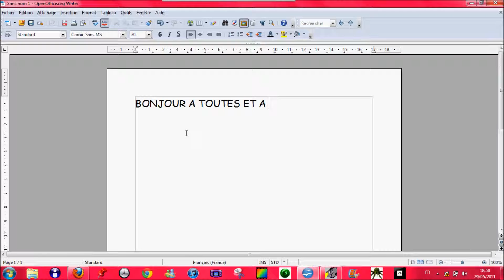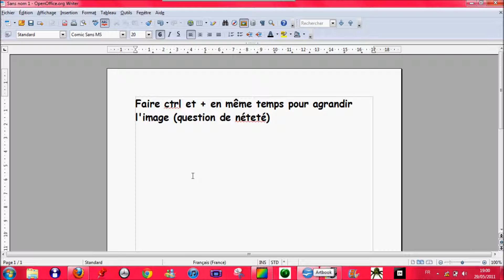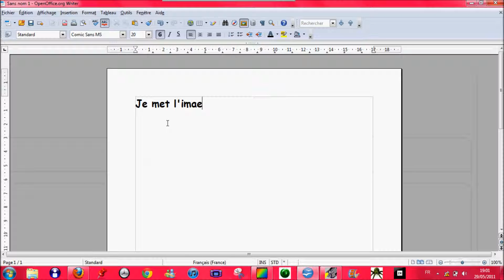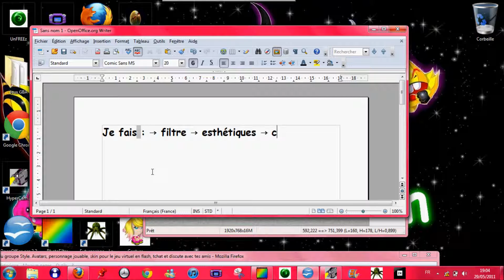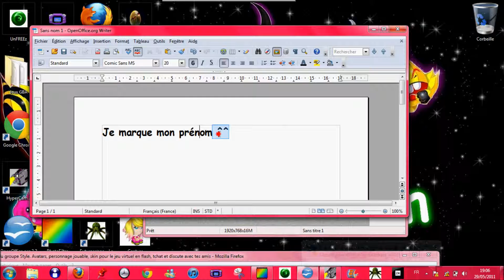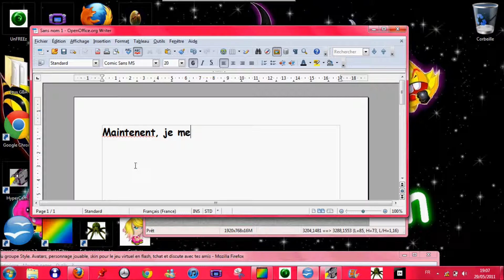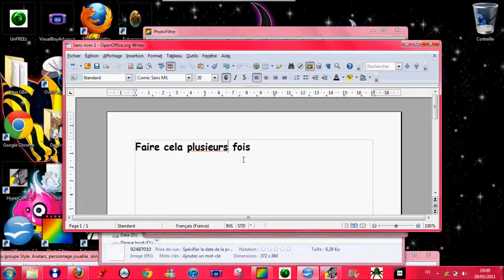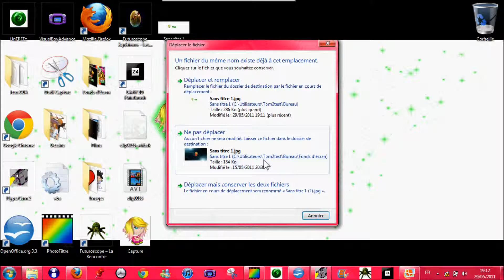Joli fond d'écran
Joli fond d'écran [Blablaland.com]